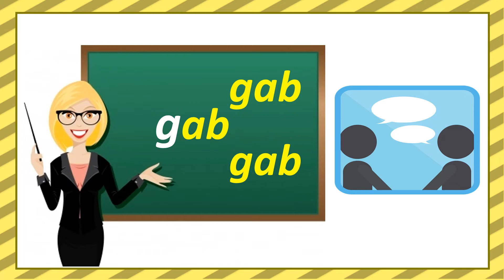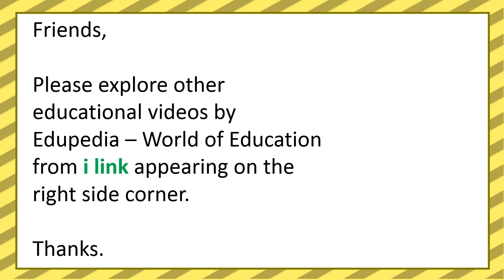Learn CVC Words - ab Family | English | Phonics | Sound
This Video will cover Phonics CVC Words - ab Family.  Three Letter ab Family Words.

Practice Quiz on How to use s | es | ies | ves. Singular to Plural.

Basic Concept of How to use This | That | These | Those in day to day use in English Language.